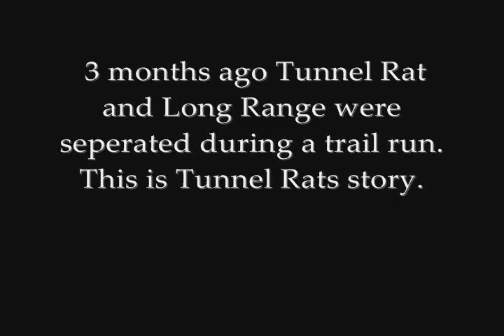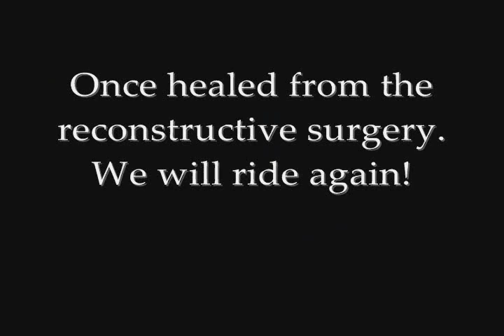Tragic Traxxas Summit search and rescue effort.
3 months ago these wheeling partners were separated, long range fell out when being loaded in the truck.  We finally returned to the area to recover him only to find his chewed up remains.  He was packed 50' off the trail and half eaten by some heartless beast.  He will get patched up and wheel again soon!